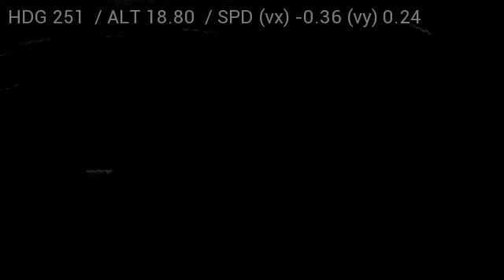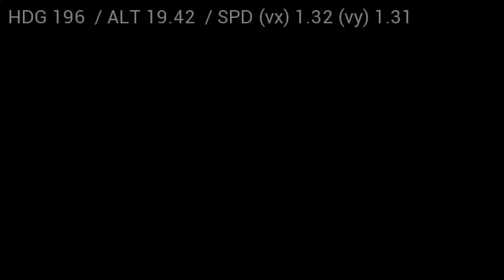AR Drone 2.0 @ 56 meters altitude @ night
equipment used: WN2500RP range extender with build in 2000mW amp stock internal antennas (the antennas are perfect) , HTC sensation, ARDrone flight + onphone recording with data overlay @ 14-12 FPS (very cpu demanding)